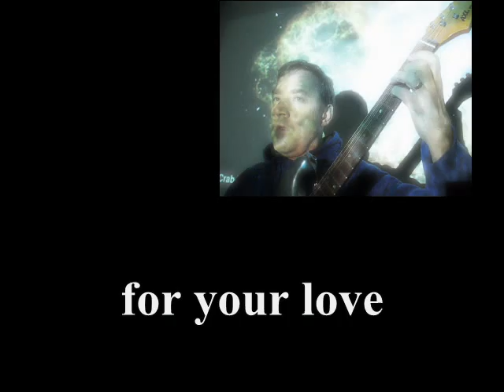for your love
'For your love' was going to have lyrics when I wrote it a few years ago...now a little guitar instrumental